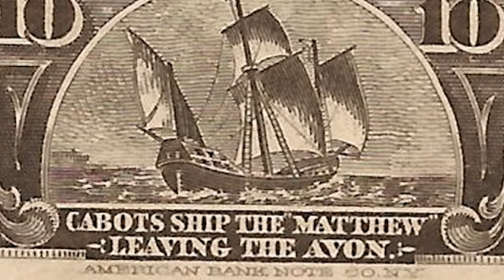No Major Cities: Why So Few Canadians Live In On The East Coast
Much like the United States, Canada's first European settlements began on its east coast. But where many of the US's first settlements would eventually emerge as major population centers such as Boston, New York City, and Philadelphia, Canada's major population centers would grow much farther inland. This leaves Canada's Atlantic provinces with very few people relative to even a single major Canadian city. And there's a huge geographic reason for this!

Animation and production assistance provided by DH Designs (needahittman.com).